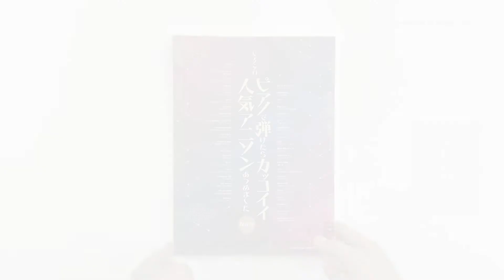楽譜『ピアノ・ソロピアノで弾けたらカッコイイ人気アニソンあつめました。[保存版]』チラみせ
ピアノで弾けたらカッコイイ人気アニソンあつめました。[保存版]

¥ 2,420

シンコーミュージック・エンタテイメント刊

お陰様で大好評を頂いている「あつめました。」シリーズより、「ピアノで弾けたらカッコイイ人気アニソン」編が新登場!
「紅蓮華」「ピースサイン」「シュガーソングとビターステップ」など最近の人気曲や新定番曲から、「檄!帝国華撃団」「DAYS」「Butter-Fly」などのアニメ史に残る名曲まで、ピアノが映える曲をこだわって選曲しました。

曲目
■紅蓮華「鬼滅の刃」
■シュガーソングとビターステップ「血界戦線」
■ピースサイン「僕のヒーローアカデミア」
■oath sign「Fate/Zero」
■IGNITE「ソードアート・オンラインⅡ」
■unravel「東京喰種トーキョーグール」
■This game「ノーゲーム・ノーライフ」
■名前のない怪物「PSYCHO-PASS サイコパス」
■The Everlasting Guilty Crown「ギルティクラウン」
■ETERNAL BLAZE「魔法少女リリカルなのはA’s」
■オリオンをなぞる「TIGER ＆ BUNNY」
■Preserved Roses「革命機ヴァルヴレイヴ」
■メリッサ「鋼の錬金術師」
■紅蓮の弓矢「進撃の巨人」
■ライオン「マクロスF(フロンティア)」
■コネクト「魔法少女まどか☆マギカ」
■君の知らない物語「化物語」
■God knows…「涼宮ハルヒの憂鬱」
■only my railgun「とある科学の超電磁砲」
■Butter-Fly「デジモンアドベンチャー」
■めざせポケモンマスター「ポケットモンスター」
■檄!帝国華撃団「サクラ大戦」
■心絵「メジャー」
■甲賀忍法帖「バジリスク ～甲賀忍法帖～」
■Shangri-La「蒼穹のファフナー」
■DAYS「交響詩篇エウレカセブン」
■創聖のアクエリオン「創聖のアクエリオン」
■ウィーアー!「ONE PIECE」
■GO!!!「NARUTO -ナルト-」
■魔訶不思議アドベンチャー!「ドラゴンボール」
■世界が終るまでは…「SLAM DUNK」
■微笑みの爆弾「幽☆遊☆白書」
■そばかす「るろうに剣心 -明治剣客浪漫譚-」
■愛をとりもどせ!!「北斗の拳」
■ゆずれない願い「魔法騎士レイアース」
■プラチナ「カードキャプターさくら」
■Tank!「カウボーイビバップ」
■Get Wild「シティーハンター」
■ルパン三世のテーマ「ルパン三世」
■残酷な天使のテーゼ「新世紀エヴァンゲリオン」
※掲載曲によっては編曲の都合上、間奏などを一部カットしている場合がございます。予めご了承下さい。
※掲載楽譜は、ピアノ・ソロ用にアレンジされております。